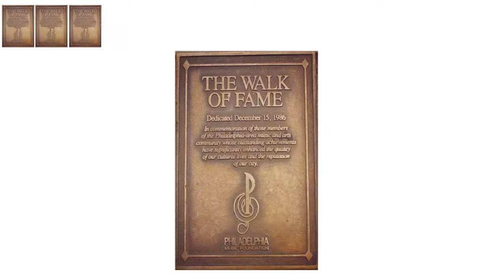Learn More About The Philadelphia Music Alliance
Established in 1986, the Walk of Fame is the creation of the Philadelphia Music Alliance, a community-based not-for-profit organization dedicated to the preservation and promotion of Philadelphia's rich musical legacy, supporting the current music scene and mentoring the next generation of music makers.